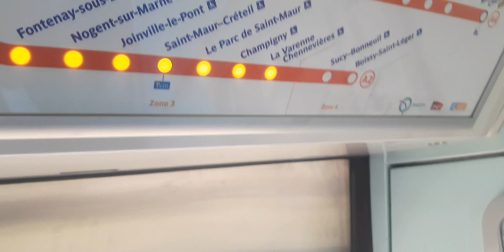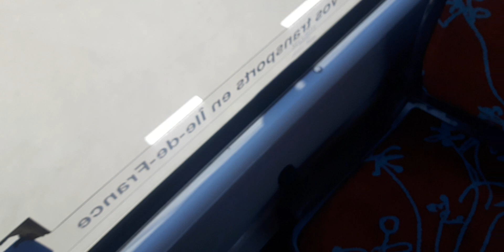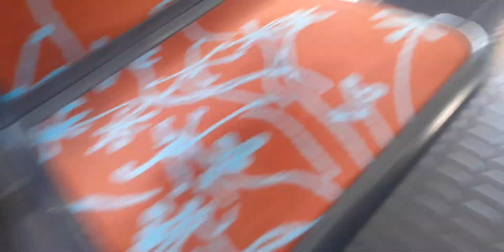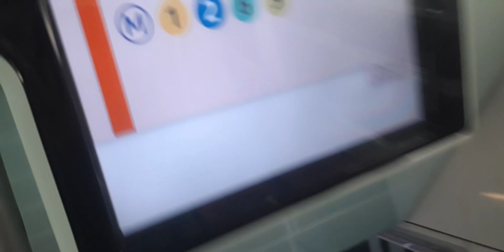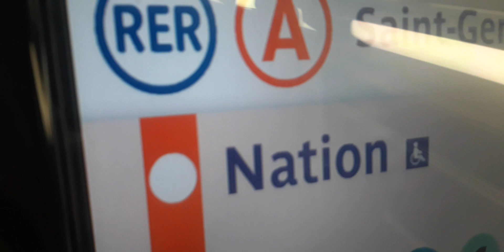Voyage sur le tout premier tronçon du réseau RER ( Boissy et nation)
Aujourd'hui on se retrouve sur le tout premier tronçon du réseau RER Boissy-Saint-Léger nation auparavant c'était une ligne de train à vapeur qui aller jusqu'à Bastille donc c'était difficile de rejoindre la nation mais un super projet de métro révolutionnaire capable de faire un service local et un service de banlieue le premier matériel a été ms61 bleu après il a été rénover 3 après il y a eu le MI2N et après il y a eu le MI09

 si vous aimez les trains

Vidéos de YousGV ©️ tout droits réservés !!!